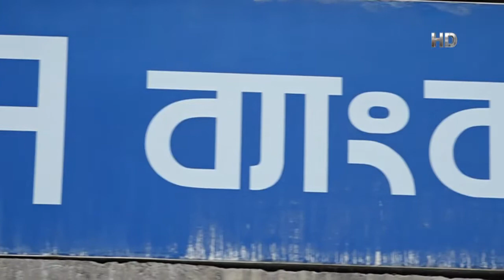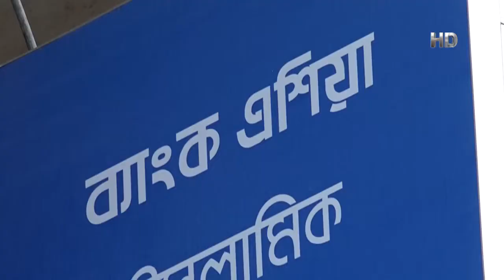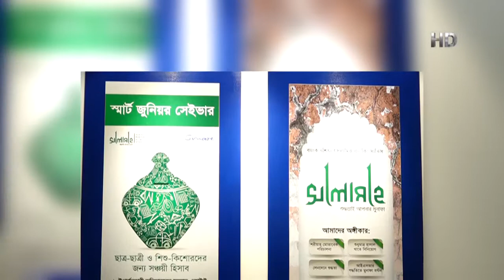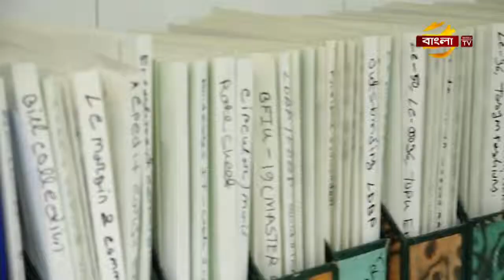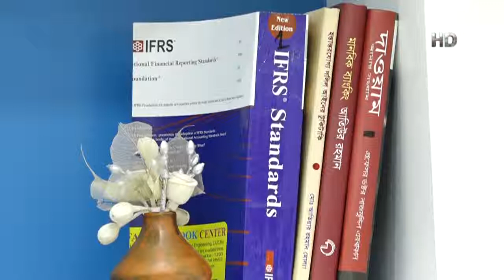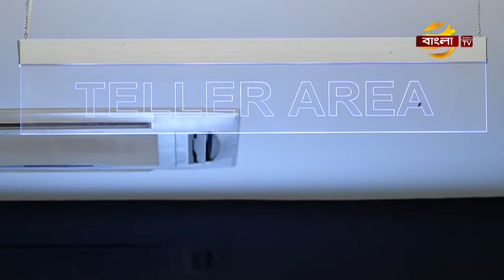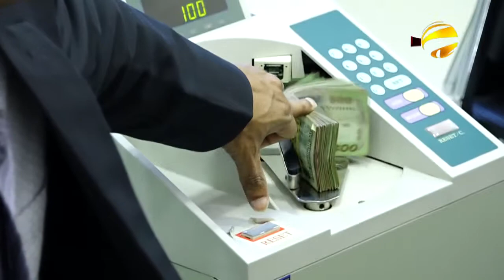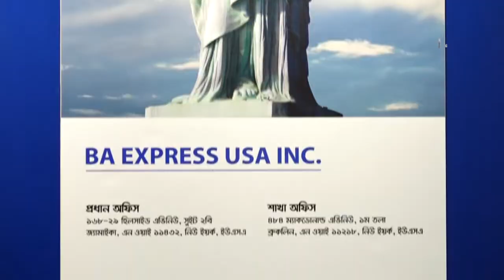Action Biz Idol | Talk Show | Ep 03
Talk Show: Action Biz Idol
Episode: 03
Date: 23/03/2019

Action Biz Idol is a Bangla TV talk show program produced and broadcasted by Bangla TV.